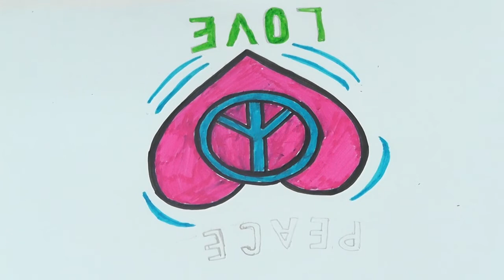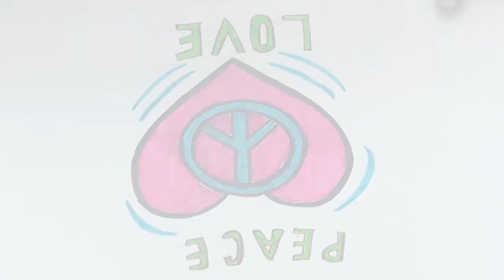world Peace day drawing